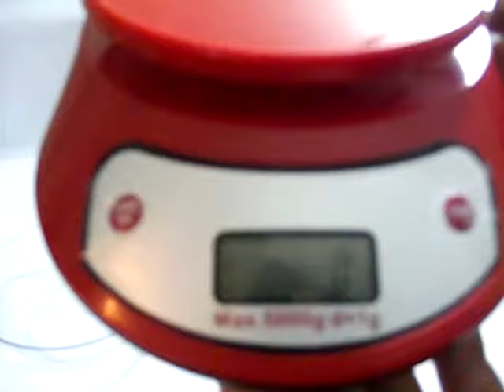Cantar de bucatarie HD-301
Cantar electronic de bucatarie cu afisaj LCD si bol din plastic.
Ideal pentru retete sensibile la ponderea ingredienteleor, diete si regimuri alimentare, pentru respectarea retetelor privind prepararea hranei bebelusilor.
Greutate maxima de cantarire: 5 kg
Precizie: 1 g
Unitate de masura: g, oz si lb
Buton Tara/ON
Bol din plastic, diametru: 22 cm
Functie de autooprire pentru economisirea bateriei.
Alimentare: 2 x baterie R6 (incluse)
Dimensiuni cantar: 210 x 165 x 60 mm